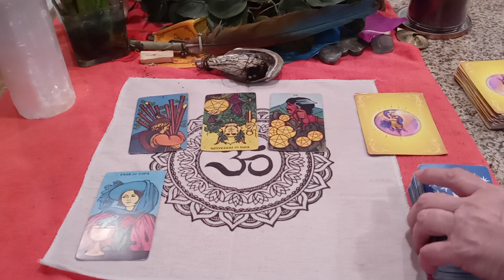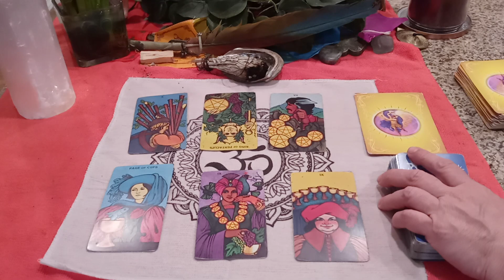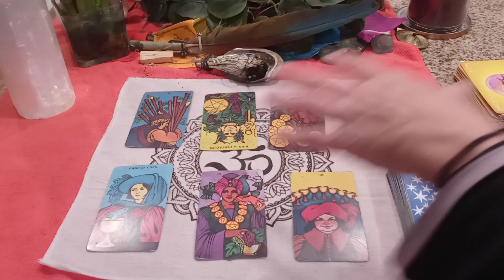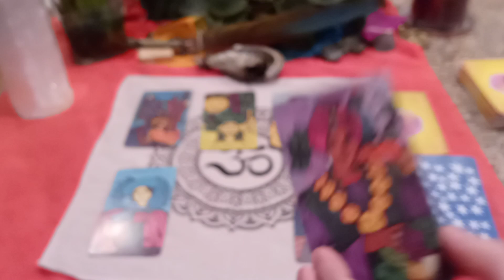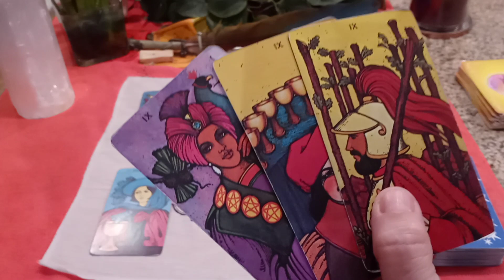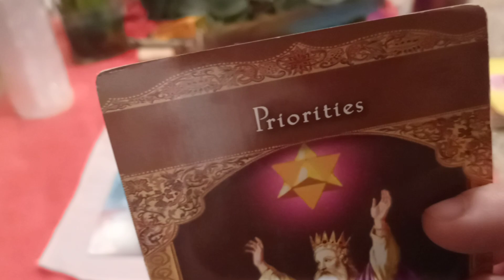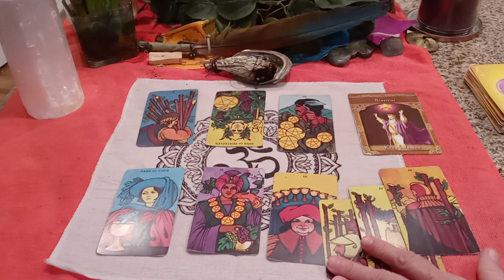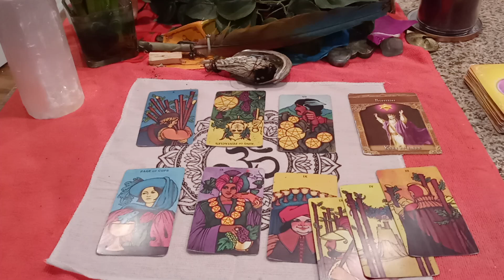“2021: Prepare to ROCK IT - MONEY/SUCCESS!” 🌞 LEO December 2020 Weekly Tarot (begins Dec 28)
By the way, check out @Joshua Weissman, the man who's put the "Gasm" back into cooking!

MOST USED AND FAVORITE TAROT CARDS AND PRODUCTS:
The Rider Tarot Deck Power Thought Cards